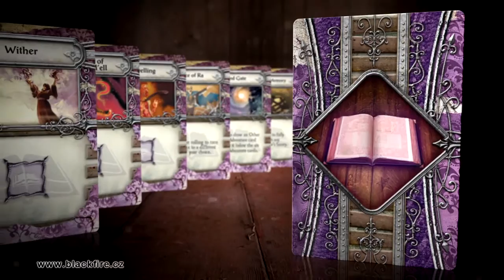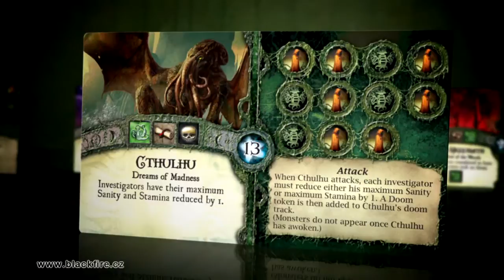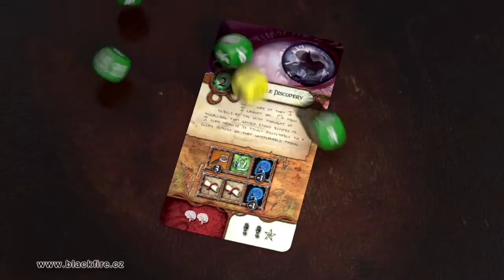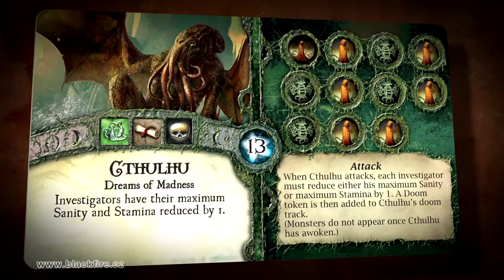Temné znamení (Elder Sign) - desková hra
Upoutávka na deskovou hru Temné znamení (v originále Elder Sign). Hra i video je v profesionální české verzi.